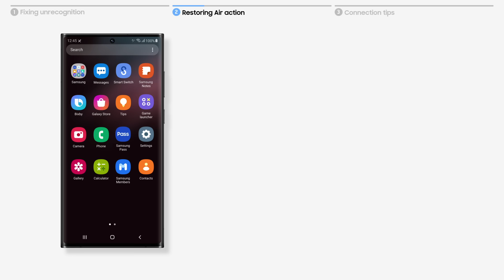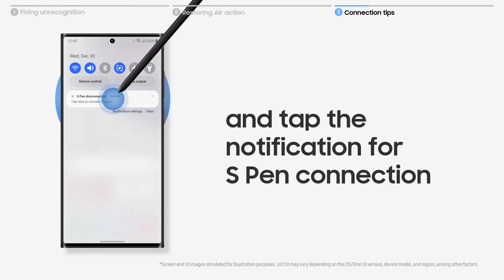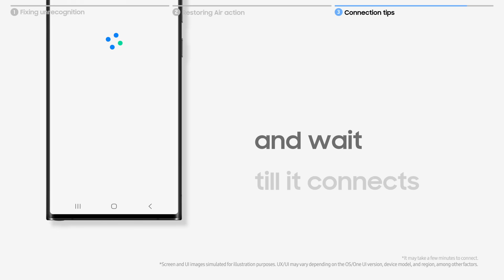Samsung Support: How to troubleshoot your S Pen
If your S Pen isn't working correctly, there are a few things you can try. Just follow these steps to re-establish a seamless connection.

00:00 Intro
00:12 S Pen handwriting recognition issue
00:20 Basic S Pen troubleshooting
00:44 S Pen Air action issue
00:54 Checking the battery level
01:09 Ensuring Air actions functionality
01:20 Reconnecting the S Pen
01:41 Resetting the S Pen
02:05 Outro